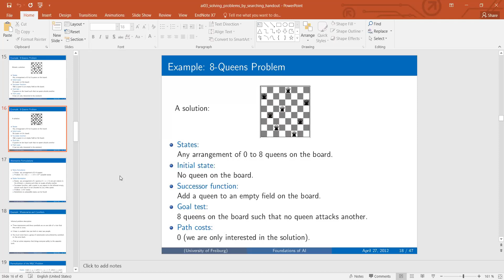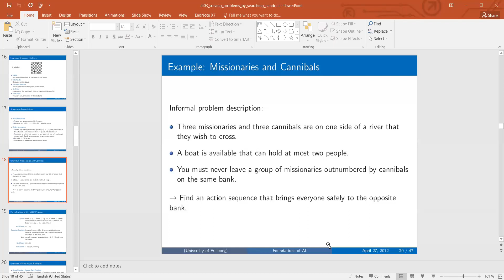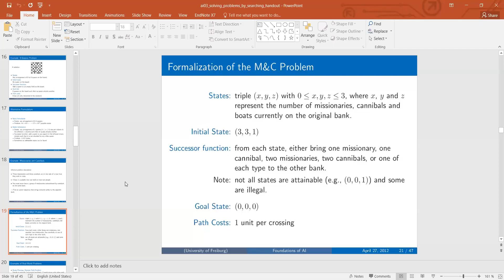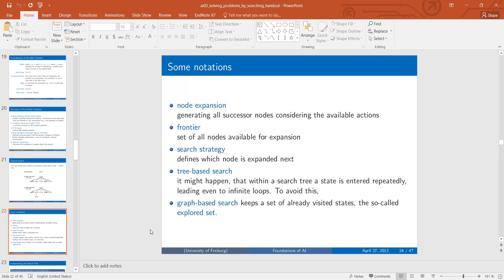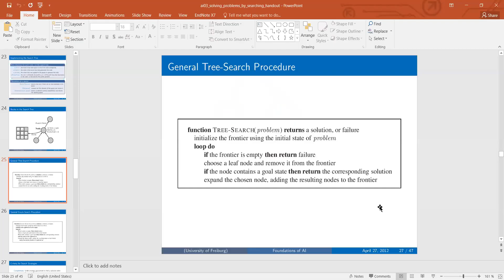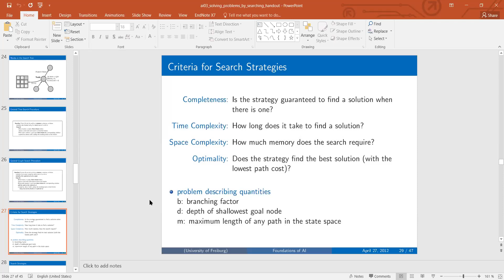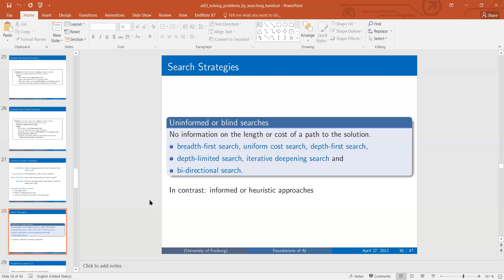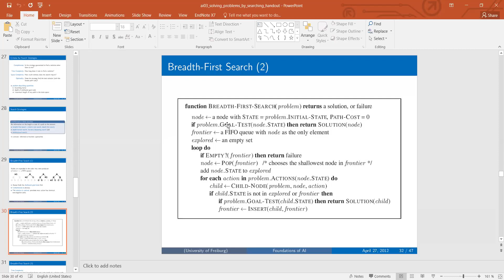Week 4 AI